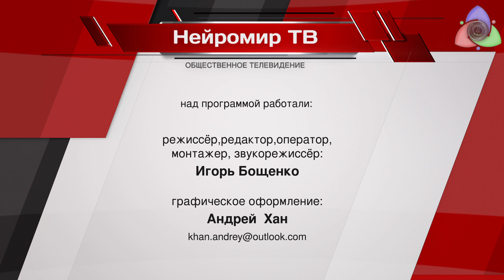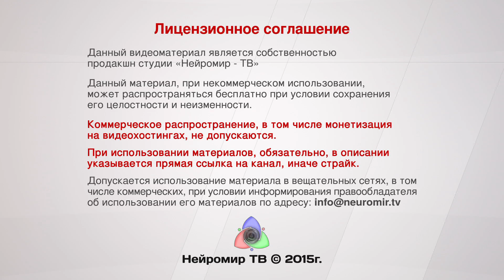Русско-Турецкая война, снова?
Какие ответные меры возможны? Катар и Саудовская Аравия. Украинский фронт на грани взрыва. Внутренний враг, неизбежность нового "37-го года". Анатолий Несмиян об изменении геополитической ситуации после того как ВВС Турции сбили российский штурмовик.